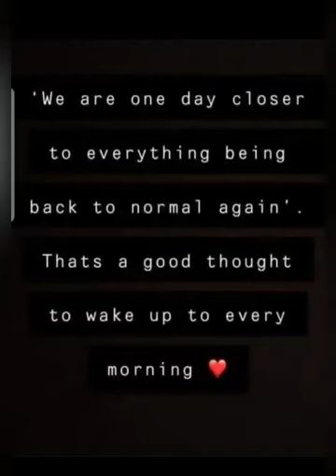A message from the Foundation Team